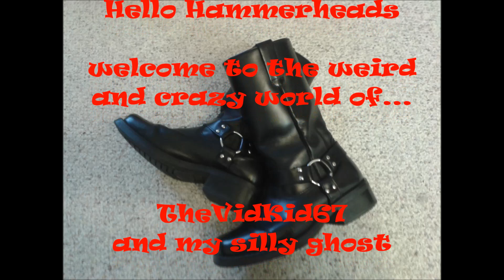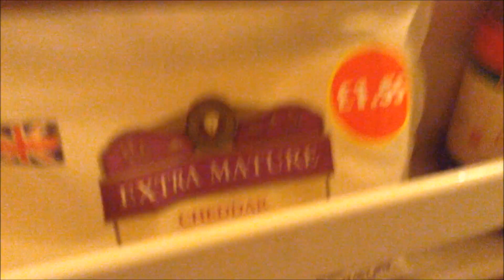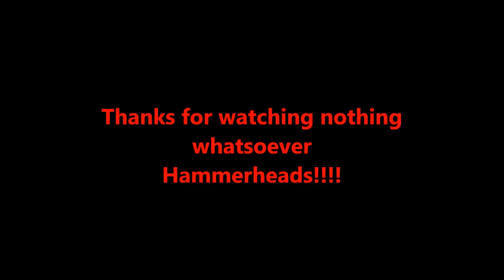Haunted fridge tour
FUCK ALL IN IT...!